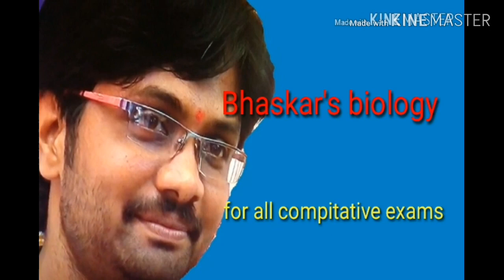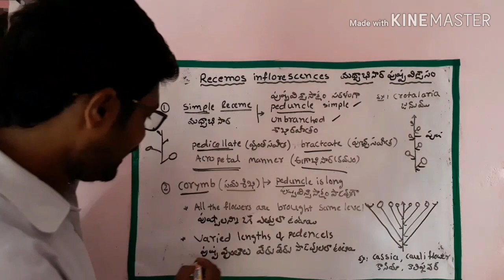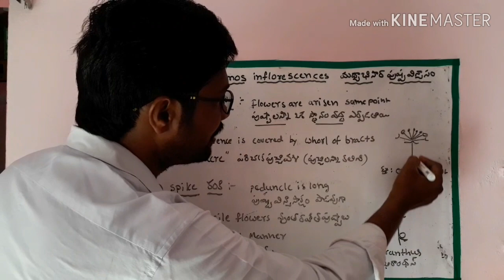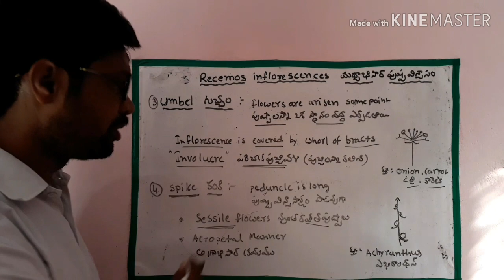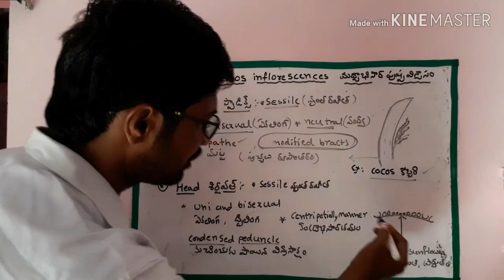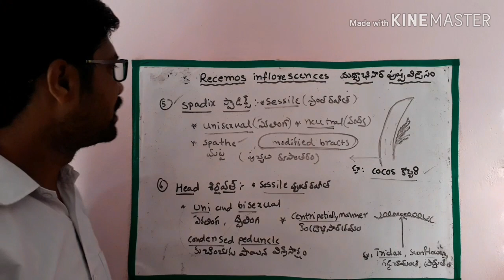Racemose inflorescence (EM&TM) Intermediate first yesr botany important questions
Inter 1st year botany important questions